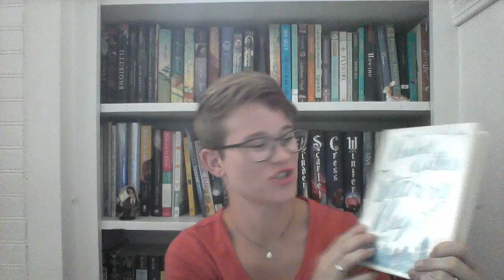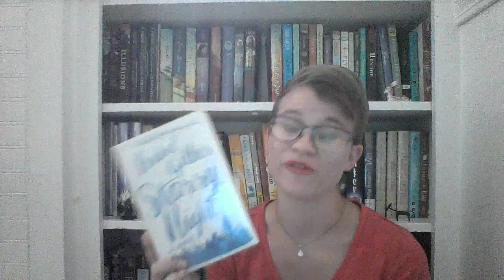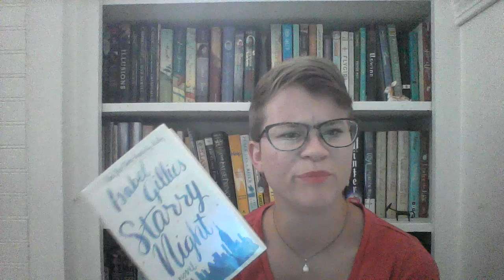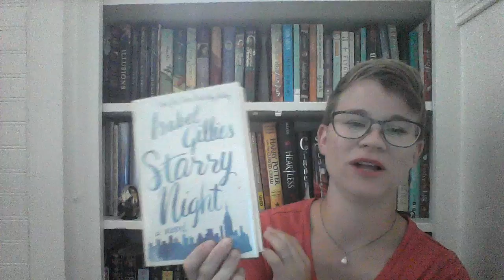A Unique Protagonist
A book review of Isabel Gillies' Starry Night